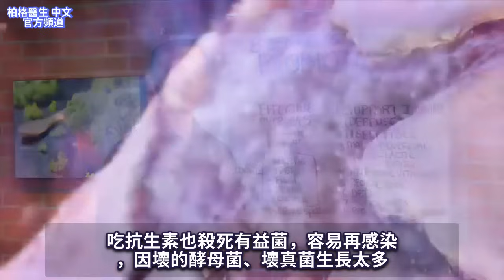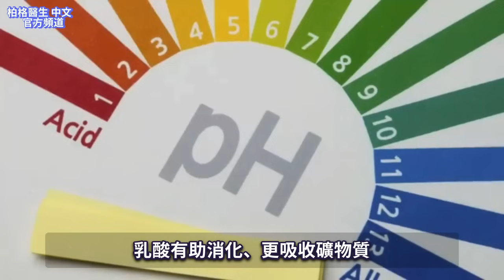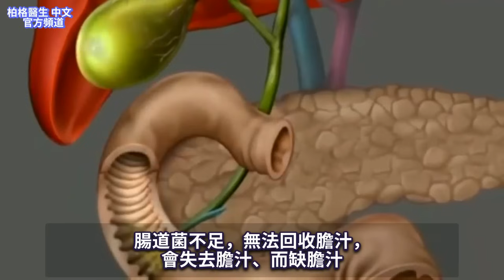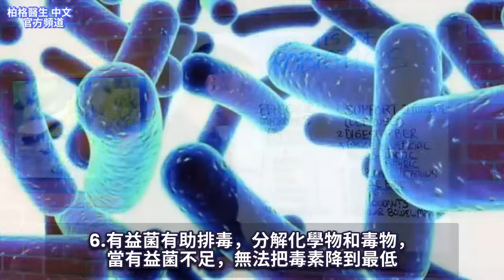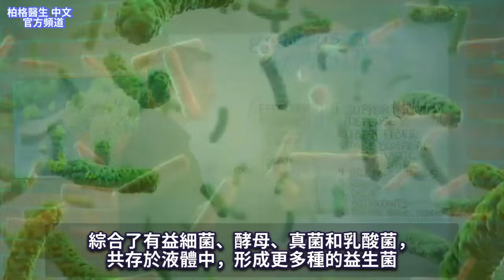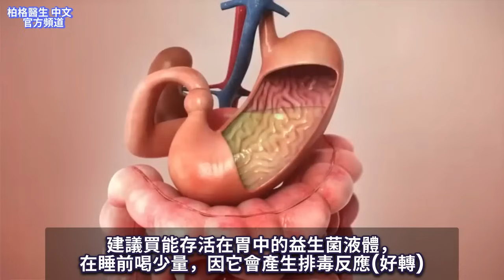益生菌最好類型？什麼時候吃？你不知道益生菌8大好處,柏格醫生 Dr Berg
時間標示：
0:00 簡介：益生菌8大好處
0:06 1.保健免疫系統
1:07 3.微生物產生有益酸
2:18 4.有助製造維生素
3:21 7.益生菌可作為體內抗氧化劑
4:18 它是非乳製品益生菌
5:15 大家知道的益生菌好處
5:39很少人知道益生菌有8益處
6:49最好的益生菌液體
7:01何時服用益生菌
7:09如何服用益生菌

柏格醫生 dr berg 談：益生菌8大好處。
益生菌8好處：
1.保健免疫系統，對抗病原體的主要防禦。
2.微生物以纖維為生，會消化您吃的纖維。
3.微生物產生有益酸：
乳酸：酸菜(sauerkraut)、康普茶(kombucha)、優格或克菲爾(kefir)都含乳酸。乳酸對防禦很重要，防止病菌生長、有助消化道酸鹼值、更吸收礦物質。
丁酸：有益酸，可滋養結腸細胞。有助降低血糖、胰島素阻抗及發炎。
4.有助製造維生素，如生物素(B7)、其他B群、B12及維生素K。
5.有助回收膽汁。
6. 菌群有助排毒，分解化學物和毒物的毒，當有益菌不足，無法降低毒素到最低。
7.益生菌可作為抗氧化劑，中和自由基。
8.益生菌有助排便規律。

柏格醫生建議的益生菌液體：
1. 非乳製品益生菌，不是來自牛奶。
2. 由日本科學家開發
3. 含有效微生物，綜合了友善細菌、酵母、真菌和乳酸菌。
4. 能整晚睡眠中生長、並強化消化道，更酷是胃酸殺不死牠們。
5. 一開始吃半茶匙(2.5cc)， 加水30cc)，睡前喝。

眾所周知的益生菌健康益處：
1.助消化
2.消炎
3.消除脹氣/腹脹
4.對抗病菌
5.好菌有助消化纖維
6.好菌製造維生素(生物素B7、維生素K)

鮮為人知的益生菌健康益處：
1.減壓
2.提升情緒
3.改善睡眠
4.改善痘痘(acne)
5.降血糖
6.減少體臭
7.改善鼻竇
8.促進減重

建議益生菌的重點， 改善腸道健康：
1. 購買能在胃中存活的益生菌液體。
2. 初始時喝少量2.5cc，逐漸增加到15cc 每次。
3. 睡前先少量喝，因可能產生排毒反應（好轉反應）。
4. 若排毒感覺累或充血，減量並放慢增量速度。
5. 益生菌會競爭並殺死壞菌，促使腸道免疫反應（好轉反應）

艾瑞克柏格(Dr Eric Berg)醫生介紹：
56歲，脊椎醫生， 他是弗吉尼亞州、加利福尼亞州和路易斯安那州的3州脊椎科醫生，￼執照一直維持有效。他是全球知名的健康生酮飲食和斷食專家，也是《新體型指南》和KB Publishing出版書作者。